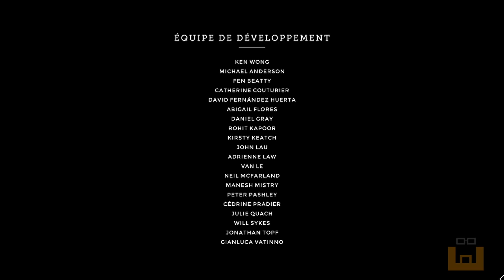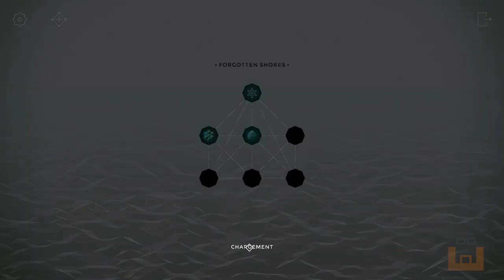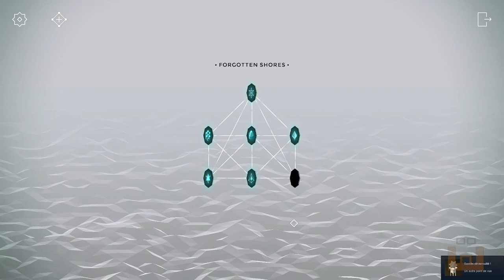Monument Valley - One Shot